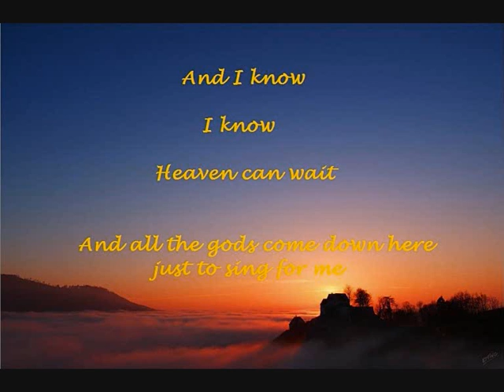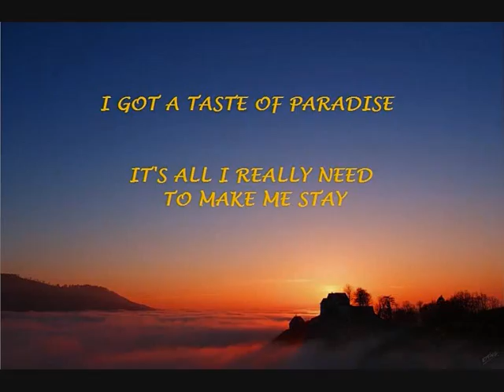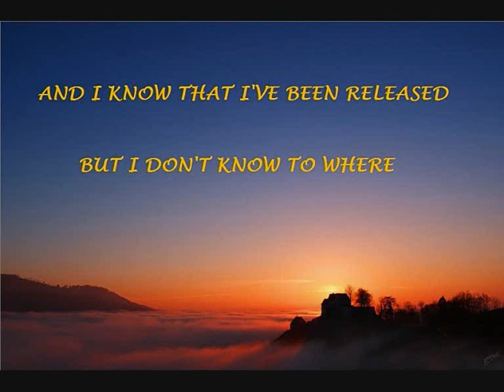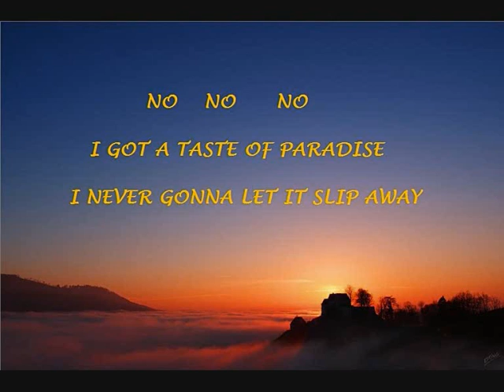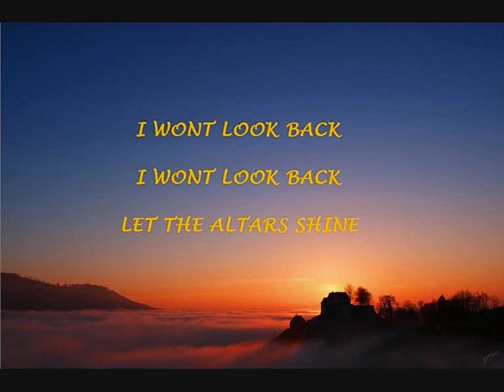meat loaf - heaven can wait (lyrics)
heaven can wait [Live]

CD : MEAT LOAF - The collection

composer : Jim Steinman